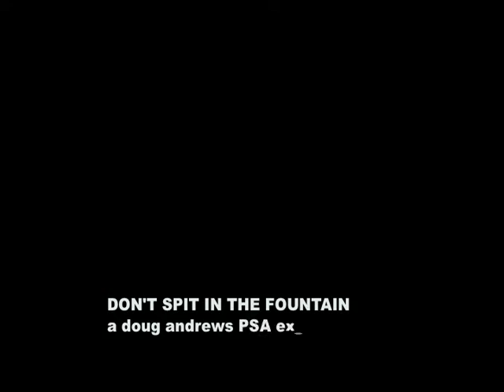dont spit in the fountain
a PSA i shot and edited for my "advanced TV production" class at college way back in 1993...no script, no story boarding, just an idea, some friends, and a camera LOL. shot in about an hour on VHS and edited on an old "toaster" board...thanks to my friends Pete, Radice, Mark, and Mary for their brilliant acting on the fly.
*re-edit and clean up on a mac mini and imovie